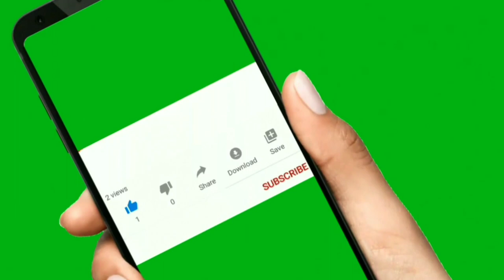I found Largest Goose Sculpture on Google Earth maps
Discover the awe-inspiring Largest Goose Sculpture in the USA through our immersive exploration! This monumental masterpiece, towering gracefully, symbolizes the harmonious blend of art and nature. Crafted with meticulous detail and artistic vision, the Largest Goose Sculpture is not just a landmark but a testament to human creativity and imagination.

As you delve deeper into our journey, you'll uncover the rich history and cultural significance behind this iconic sculpture. Learn about the skilled artisans and their dedication to bringing this colossal creation to life. Marvel at the intricate details that make each feather come alive and the sheer scale that leaves visitors in awe.

Join us as we unravel the story behind the Largest Goose Sculpture, from its inception to its status as a beloved symbol of artistry and community pride. Experience the magic of this monumental artwork, and immerse yourself in a world where creativity knows no bounds.

Largest Goose Sculpture
USA landmark
Monumental art
Public art installation
Iconic sculpture
Artistic masterpiece
Creative expression
Sculpture history
Cultural significance
Art and nature
Artistic vision
Monumental creation
Sculpture details
Artisans' craftsmanship
Feathers sculpture
Scale and size
Community pride
Symbol of creativity
Sculpture exploration
Artistic inspiration
Sculpture symbolism
Landmark discovery
Artistic journey
Monumental beauty
Artistic craftsmanship
Public art appreciation
Sculpture admiration
Artistic interpretation
Sculpture design
Landmark appreciation

Google Earth exploration
Google Maps view
Virtual tour experience
Satellite imagery
Aerial view perspective
Geographic location
Sculpture mapping
Landmark navigation
3D mapping technology
Digital exploration
Interactive map experience
Street view journey
GPS coordinates
Location tracking
Topographical details
Geographic information system
Urban mapping
Landmark discovery tool
Navigation app integration
Cartographic representation
Earth observation